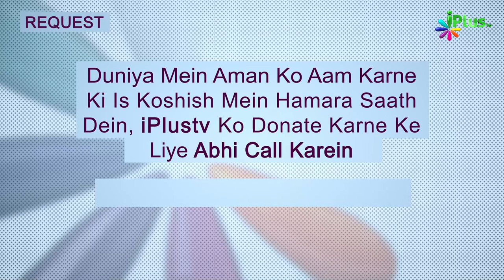Mehfil E Ramazan Episode 12 | Sk. Abdus Shakoor Madani | Sk. Kifayatullah Sanabili | Sk. Shahfahad